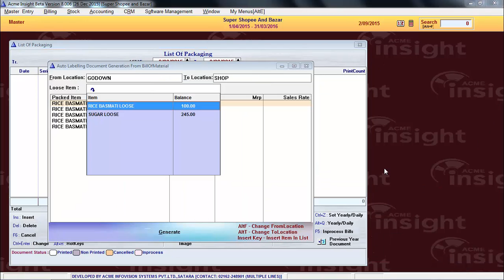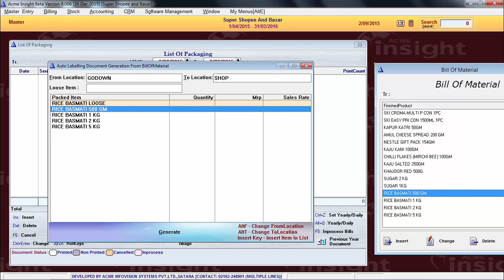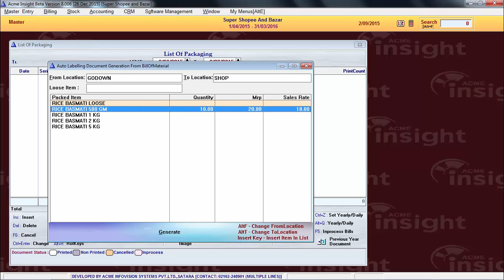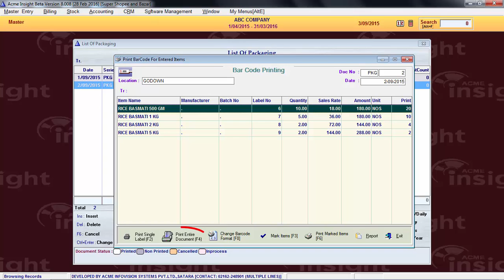Packaging Creation and Labeling In Acme Insight Software [Marathi]